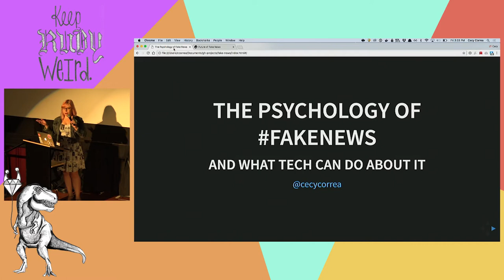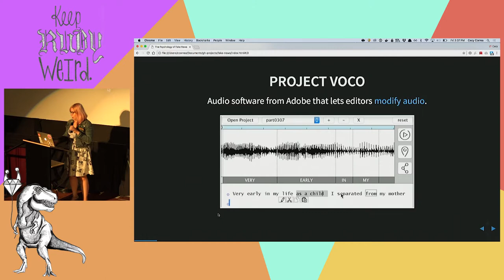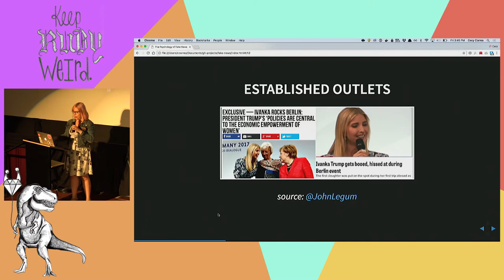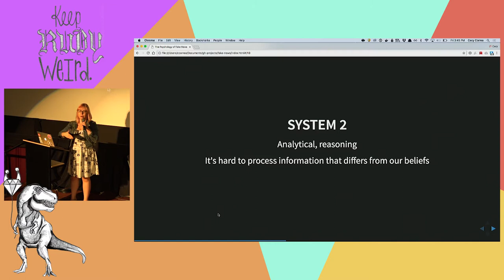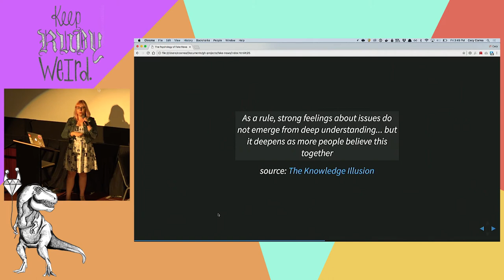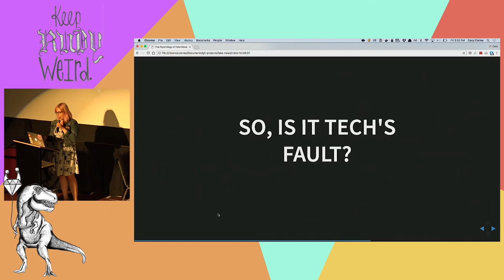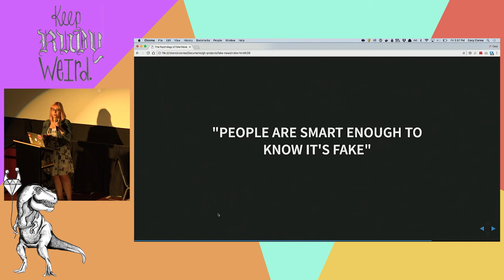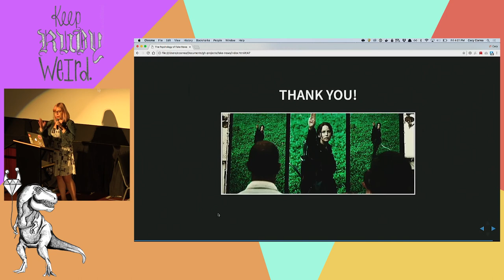Keep Ruby Weird 2017- The Psychology of Fake News (and What Tech Can Do About It) by Cecy Correa